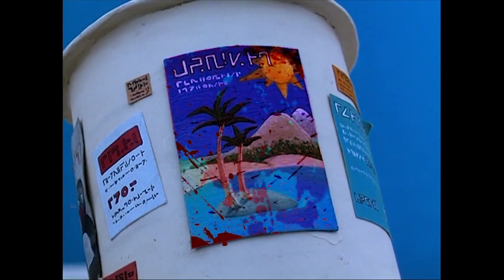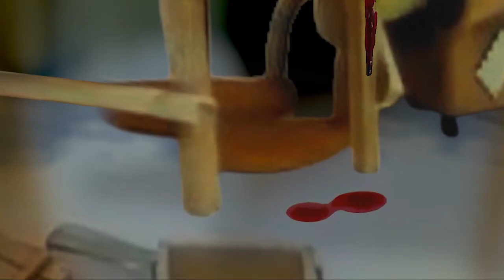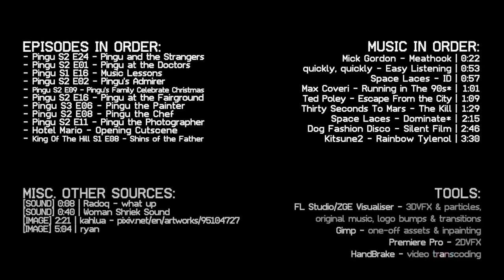(nezuai) YTP - Pingus Penguin Stew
i forgot when this was made but it was recently deleted so im putting it back up

same person who made that funny as hell smlwiki site fun fact